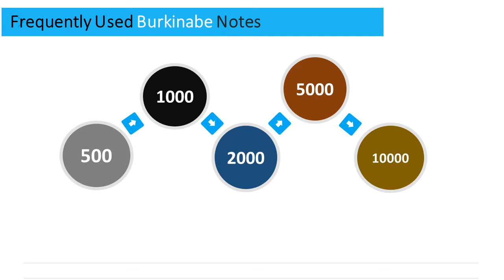Burkinabe Currency - CFA Franc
"Want to know the currency in Burkina Faso? to learn more about Burkinabe currency and the latest exchange rates.

What currency to use in Burkina Faso? The Burkinabe currency is the CFA Franc.

What is the symbol for Burkinabe CFA Franc? The Burkinabe CFA Franc symbol is CFA.

What is the Burkinabe currency ISO code? The ISO code for Burkinabe currency is XOF.

What are the frequently used notes in Burkina Faso? The Burkinabe currency notes consist of 500, 1,000, 2,000, 5,000, 10,000 francs CFA.

What are the frequently used coins in Burkina Faso? The Burkinabe currency coins consist of  1, 5, 10, 25, 50, 100, 200, 250, 500 francs CFA."